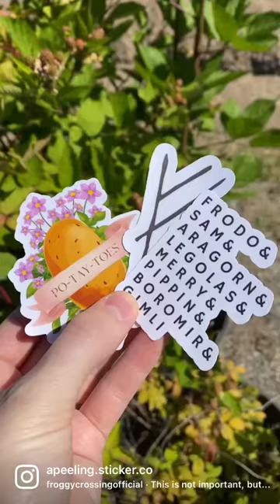LotR stocking stuffers, anyone?✨✨✨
Lord of the Rings stickers in the shop for you and fellow LotR fan in your life!